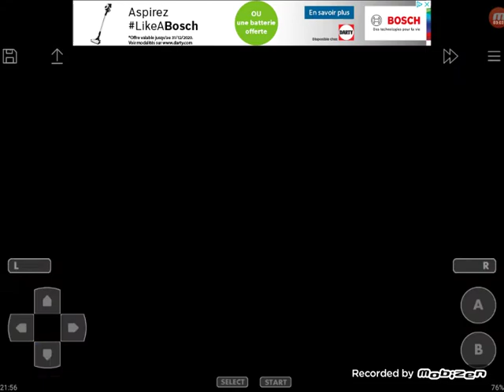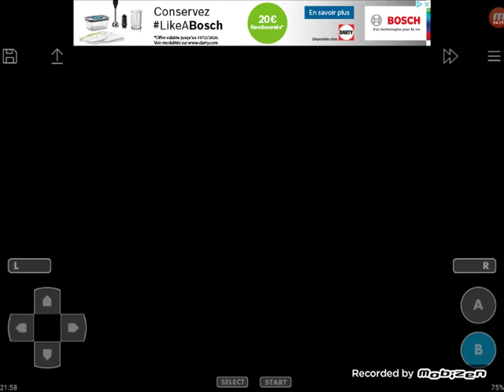Das 4. Teammitdlied! // Golden Sun die Vergessene Epoche #16